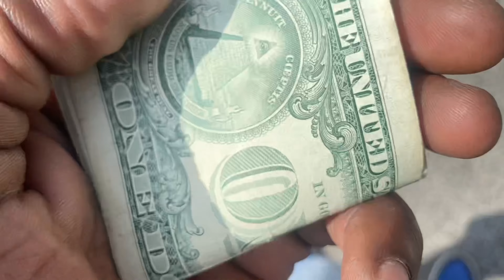SNEAKER MEETUP FOR CONCORD 11 (SOLD BRED 13 & ROYAL 14)